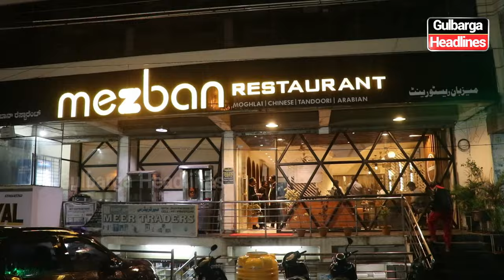Mezban Restaurant Launches New Dishes, Enjoy over 300 delicious dishes 🍲🍛🍜 Located at Tipu Chowk,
Mezban Restaurant Launches New Dishes,  Enjoy over 300 delicious dishes 🍲🍛🍜 Located at Tipu Chowk, Gulbarga.